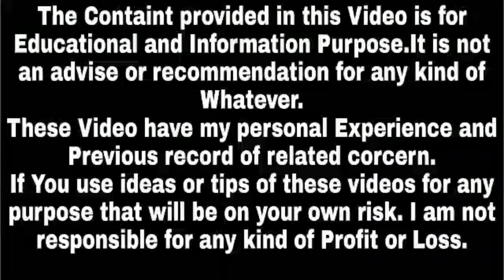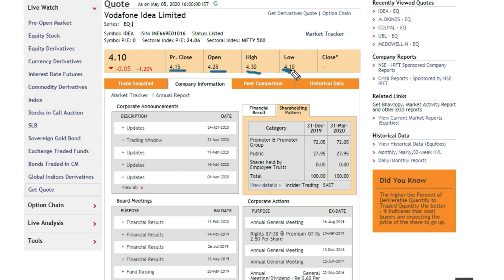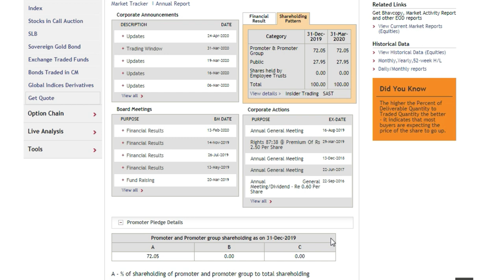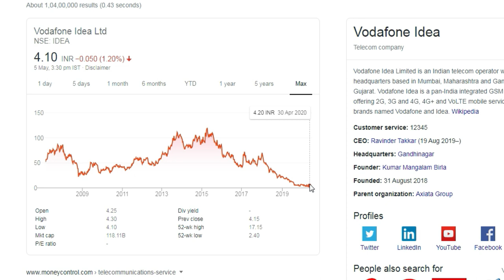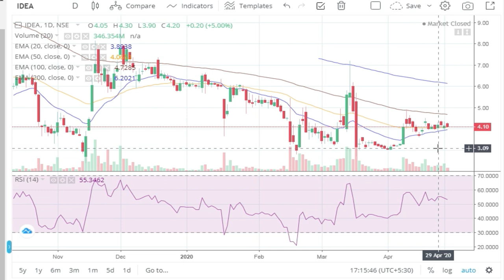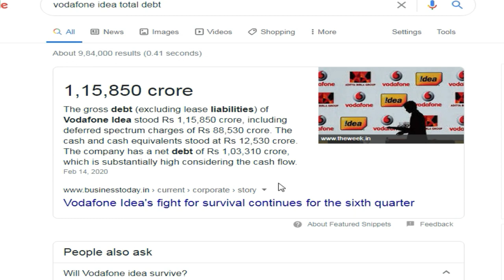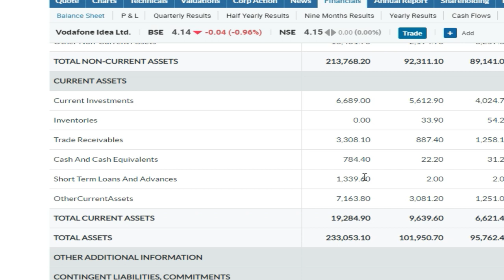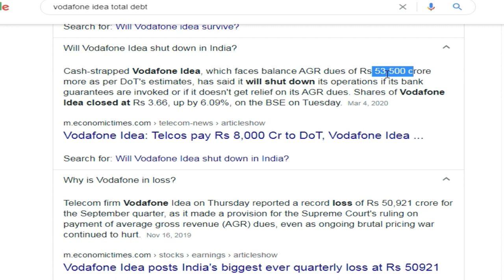Vodafone Idea Share Latest News | Vodafone idea share price,idea share analysis,Success Place